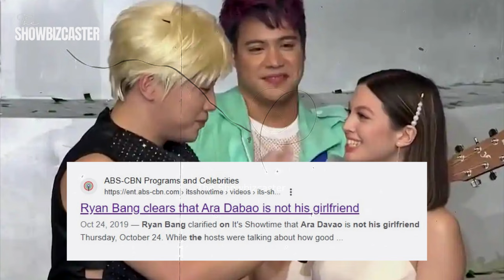Mala-dyosang Anak ni Ricky Davao nasa FPJ's Batang Quiapo! | Kilalanin si Ara Davao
Kilalanin si Ara Davao, ang bagong cast ng TV series na “FPJ’s Batang Quiapo.”
Sino nga ba si Ara Davao?
Si Arabella Davao ay anak ng beteranong aktor na si Ricky Davao at Jackie Lou Blanco at apo ng kilalang mang-aawit at aktres na si Pilita Corrales.